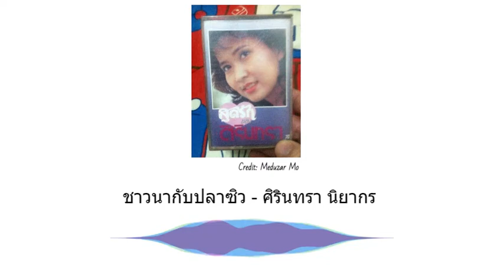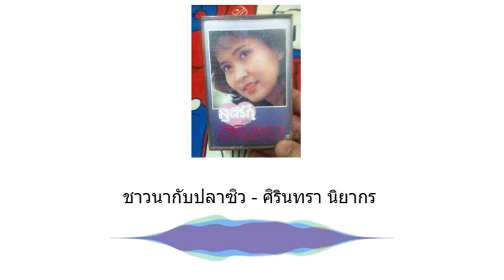ชาวนากับปลาซิว - ศิรินทรา นิยากร